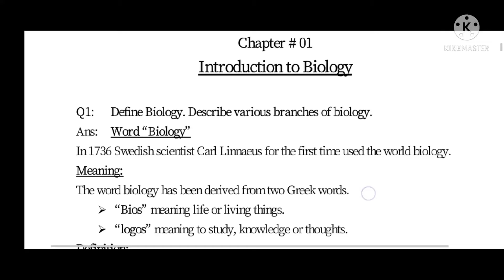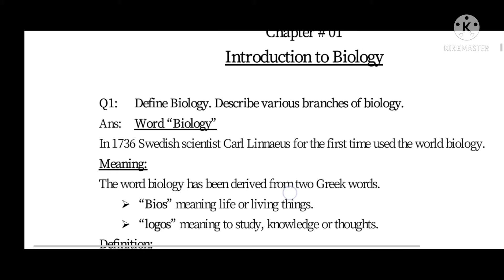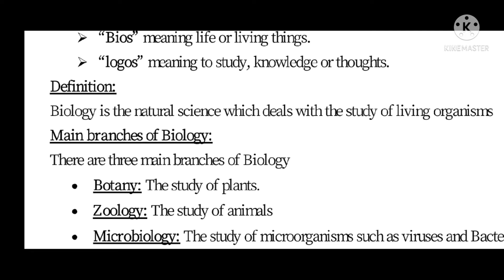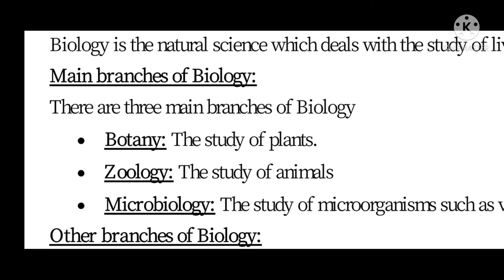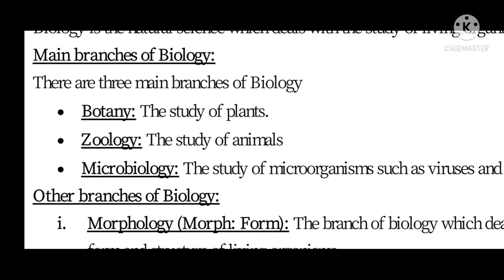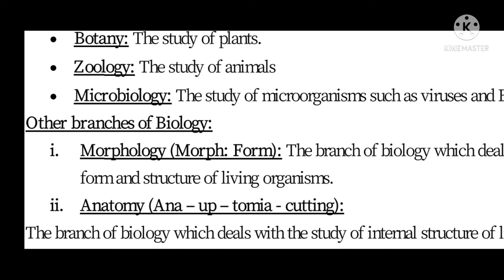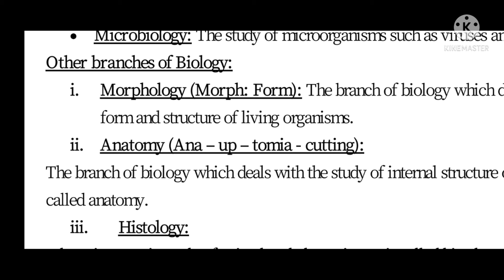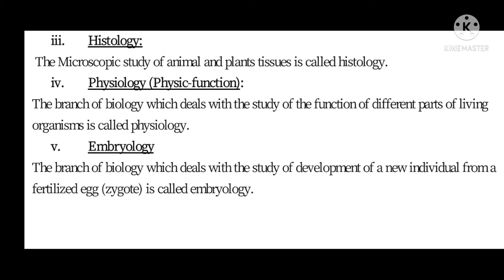introduction to Biology | Branches of biology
In this video, we provide a comprehensive introduction to biology, exploring its significance and the various branches that make up this fascinating field of science. Perfect for class 9th biology students, we delve into the main branches of biology, including their definitions and applications. If you're seeking to understand the branches of biology in Hindi or Urdu, this video offers clear insights and explanations tailored for you. Join us as we uncover how many branches of biology exist and what each one entails. Whether you're a student or simply curious about the biological sciences, this introduction will equip you with essential knowledge about the diverse and intriguing branches of biology. Don't miss out on this educational journey!